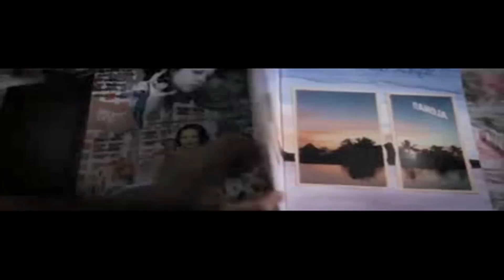~My sisters keeper-COLLAB with sundancegirl93~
Hey!! =)
So I haven't posted so many videos latley, it's just been so many things going on in my life. But I can say there is some good things too, let's say my dreams are finally starting to become true :)

Anyways, this is a fandub of a really sad scene from the movie My sister's
keeper, and Elise asked me if I wanted to dub this with her, and heck yeah i will haha :D
She is really amazing, and I love her acting in this one!
I recorded this in the morning so I could get that raspy voice easily...so yeah that is what I sound like in morning o.o

The girl : Me
Mom: sundancegirl93

And if you've missed that I've made a new account for my singing, here is the link :)